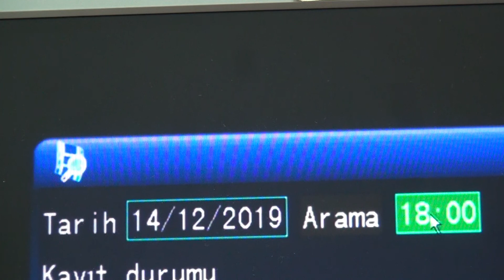Davut kümeç kaza anı güvenlik kamerası çekimi 17 43 civarı başlayan çekim anı